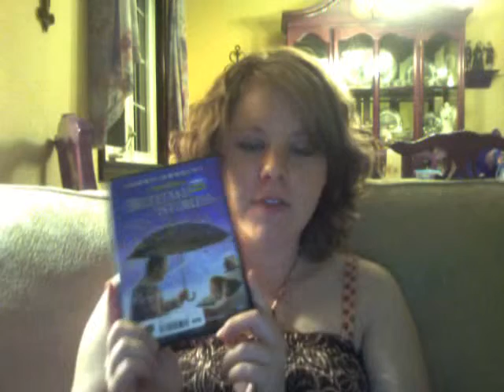Radiation Appointment Update # 3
Info about my appointment I just had.